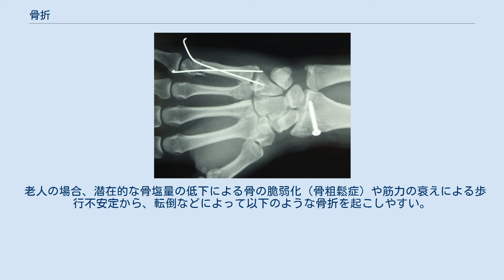骨折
骨折（こっせつ、英語: fracture）とは、直達外力や介達外力により骨が変形、破壊を起こす外傷であり、構造の連続性が絶たれた状態のことである。
 骨折は全ての骨に起こり得る。
骨は元来、若干の柔軟性・弾力性・可塑性を持ち、健康な骨は骨折しにくいが、限界を超える強い外力や反復した外力、骨に腫瘍などの病変が存在する場合は軽微な外力でも破壊される。
また、鎖骨や手の舟状骨など構造的に外力が集中しやすく、折れやすい骨も存在する。
ヒトの骨折のうち、日常生活で骨折を起こしやすい骨としては、鎖骨、肋骨、指骨、鼻骨、尾骨、橈骨、尺骨、脛骨、腓骨等が挙げられる。
 なお、骨折して完治した後、個人差や治療法によるが、左右の腕や足の長さに違いが生じることがある。
ただし、成長期では自然治癒力により同じ長さに矯正されることも多い。
手術により矯正することもある。
 骨折にはその状態により治療法が大きく異なることから、様々な分類が為されている。
 骨折時に見られる症状には骨折に固有の症状と、一般外傷症状(骨折固有ではない症状)がある。
以下に列挙するが、これらすべてが観察されるとは限らないことに注意。
 骨折に固有の症状 一般外傷症状 脊椎の骨折では骨片が脊髄を損傷することによりその支配領域が麻痺したり、頸椎の場合では死亡する事もある。
また同様に四肢の骨折では骨片によって神経や血管を損傷することもある。
肋骨骨折の場合は、肺損傷や心臓損傷のおそれもある。
骨髄が存在する長管骨や骨盤などの海綿状骨や大腿骨が骨折した場合には、大量の内出血にともなう出血性ショックや骨髄腔内からの骨髄や脂肪滴による骨髄塞栓・肺脂肪塞栓（脂肪塞栓症）などにより死に至るケースもある。
また高齢者では骨折により寝たきりとなりやすく、それに伴う認知症や肺炎などを引き起こしやすい。
 固定の例。
橈骨は螺子による内固定、第5中手骨はキルシュナーワイヤーによるピンニング固定 骨折の整復はできるだけ早期に行うべきである。
腫脹が治るまで待つべきではない。
開放創を感染のリスクを低く抑え、極力安全に縫合できるのは受傷後6時間から8時間以内（ゴールデンタイム）とされる。
この時間は身体部位により変化し、顔面外傷の場合は24時間とされる。
これ以上経過すると細菌の増殖による創感染の可能性が飛躍的に高まるが、必ずしもゴールデンタイムを経過した創が一次閉鎖できないわけではなく、あくまで感染リスクの目安として捉えるべきである。
このあたりの感覚は生ものの扱いと同じである。
 単純骨折で骨の転位がなければそのまま固定をし、骨の転位がある場合は徒手整復や牽引などの非観血的整復術や手術による観血的整復術によって正常なアライメントに戻し、一定期間固定して安静を保つ。
非観血的整復術は接合が正常値にあるかどうか、レントゲンなどを利用して精度を増す。
一方、複雑骨折では骨が表皮から飛び出すことで様々な細菌が存在する外界と交通してしまうため、感染症の阻止が最重点課題となる。
傷口の念入りな洗浄消毒と汚染されて挫滅した組織の切除（デブリードマン）が受傷後直ちに行なわれるべきで、抗生物質の投与も積極的に行われる。
骨癒合に要する期間は損傷部位や年齢に左右されるが、いずれの骨折も同じプロセスを踏んで修復される。
ただし、感染症や不適切な治療により骨癒合が遷延したり癒合しなかったりするケースもある。
 上肢の骨折の治療目標は手の機能の温存である。
多少の変形や短縮は構わない。
一方、下肢の骨折の治療目標は無痛で安定した荷重ができることである。
短縮しないように変形を極力避ける。
なお、入院して骨折の治療が始まったら、直ちにその他の四肢の運動を始めるべきであるとされている。
 捻挫は一関節固定であるのに対し、骨折は二関節固定とされる。
骨折で一関節固定をすると回内、回外運動が可能で整復できないことになる。
 Gultの癒合日数においては、癒合は中手骨で2週、肋骨で3週、鎖骨で4週、前腕骨で5週、上腕骨体部で6週、脛骨で7週、両下腿骨で8週、大腿骨で8週、大腿骨頚部で12週かかる。
 ギプスを病院で巻かれた後で腫脹し、ひどく痛がる場合は循環障害を起こしていると考えられる。
直ちに病院に受診し、ギプス、下巻きを切るべきである。
骨折は基本的には体動時に痛いものであるが、安静時の激痛の持続は血管障害が考えられる。
 骨折の整復のため、牽引療法（英語: traction treatment）が行なわれることがある。
 直達牽引を行う場合は頻回の観察が必要である...